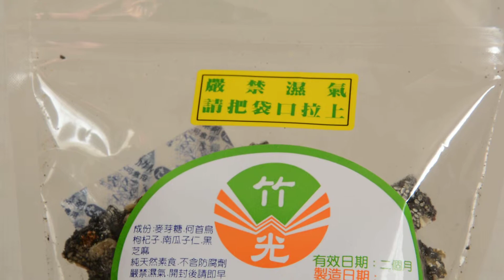[Taiwan Sesame Sweets] 台湾の胡麻のお菓子 甘さもほどほどで酒のおつまみにも良い お土産にもぴったり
I ate sweets from Taiwan.
It is like a rice cake made from sesame.
The sweetness was modest and tasty.
I thought that it might be good as a snack after drinking.

台湾のお菓子を食べました。
胡麻でできた、おかきのようなものです。
甘さは控えめで美味しかったです。
お酒の後のおつまみとしても良いのではないかと思いました。